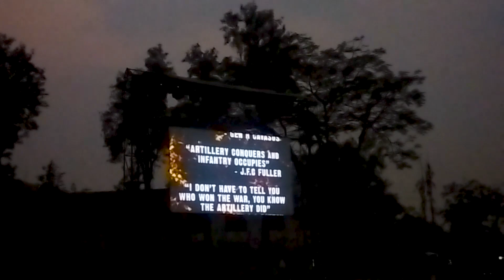नाशिक आर्टिलरी सेंटर आर्मी म्युझियम. खरोलीतील मुलं गेली बघायला.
ज्येष्ठ समाजसेवक मुकुंद काका दीक्षित आणि वासंती काकी दिक्षित यांनी त्र्यंबकेश्वर जवळ खरोली नामक गावात तेथील लोकांचे जीवनमान सुधारणे हेतू सुरू केलेलं आहे काम जे गेली 13 वर्षांपासून सुरू आहे. त्याचाच एक भाग म्हणून मुलांना सर्व प्रकारचे ज्ञान असावं यासाठी काकांनी आज मुलांना आतलेरी सेंटर मधील वडनेर गेट जवळ आर्मी म्युझियम ची भेट घडून आणली. या व्हिजिटमध्ये मोलाचं सहकार्य केलं आहे नाशिक मधील नाशिक स्मार्ट सिटीजन फाउंडेशन ह्या सामाजिक संस्थेने. आपणही आपल्या मुलांना मुलींना नक्की या म्युझियमला भेट घडून आणावी आम्ही जेव्हा गेलो होतो तेव्हा तिथला ऑडिटोरियम काम चालू होतं मात्र आता ते पूर्ण झालेले आहे. नक्की तिथे जाऊन एकदा व्हिजिट करा.
 तसंच आम्ही जेव्हा म्युझियम बघायला फिरत होतं आमच्यासमोर अग्नि वीर च्या मुलांची  पहिले बॅटची ट्रेनिंग चालू होती. आमच्या गावातील मुलांनी त्या अग्नीच्या मुलांबरोबर मस्त गप्पा ठोकल्या.
हा औषध लावून तुमचे केस गळणे थांबवा Grow Long Hair, 100% Hairfall Solution, डॉक्टर नाय सांगणार हा औषध
शेळी विकली 😅कॉमेडी
मुलांना अभ्यासासाठी प्रोत्साहित करतांना पालकांनी ह्या चुका मुळीच करू नका.
बायकोची केली नवऱ्यावर केस 😅कॉमेडी
सिलेंडर गॅस कंपनी तुम्हाला लुटत आहे. नागरिकांनो सावधान. बघा कसं जगबीर सिंग यांनी यांना धुतलं
अपने आशिक से ज़िना करने वाली औरत पर आया अल्लाह का ऐसा अज़ाब देखकर रोंगटे खड़े हो जाएंगे - Ishan
पुर्ण दृढ़ विश्वासाने काही दिवस हा प्रयोग करा तुमच्या जीवनातील अडचणी समस्या संपल्या नाहीत,तर सांगा.!
मानखुर येतील काळूबाई ची गेनमाळ कार्यक्रम .genmal . गुरुवर्य सुनीता आई . मुंबई
बाणाईची झणझणीत वजडी बनवण्याची अगदी सोपी पद्धत | vajri recipe | वजरी रेसिपी
मुस्लीम कीर्तनकार, कबीर महाराज अत्तार यांच्या आवाजातील पोवाडा ! Kabir Maharaj Attar Tanaji Powada
आदिवासी समाजातील लोकांची स्थलांतरित शेतीसाठीची तयारी | 'आवसा' बनवण्याची पद्धत | adivasi samaj
आज मी बनवले मासे बघा 👆🐠 माशाची रेसिपी 🤤
Sawidhan Jindabad|संविधान जिंदाबाद| sapna kharat | सपना खरात
क्षितिजला पेपर सोपे गेले
कुम्भ राशि,9 अगस्त गांव गांव में आपके नाम की चर्चा होगी धरती पर पहली बार ऐसी घटना,‎@astrogempak
Malvani Mutton Curry | मटण भाकरी | Nonveg Lunch Recipes | Village Cooking | Red Soil Stories
सरपंचाची सून पळाली😅कॉमेडी
जावई निघाला चोर 😅कॉमेडी
70's 80's के दशक के पुराने हिन्दी गाने ||Old Hindi Songs ||मुहम्मद रफ़ी, किशोर कुमार और लता मंगेशकर
३१ डिसेंबर तात्यांनी सगळ्यांबरोबर मटणाचा फरा आणून कसा साजरा केला तर बघा | Special Mutton Recipe
एम बी बी एस म्हणुन गुराख्याशी बांधली लग्नाची गाठ,नवरीन केला रक्त पाठ |MBBS Gurakhi| SMMEp#768|
आईला मुलाने वृद्ध आश्रमात सोडलं वडिलांचं वीस वर्ष पूर्वेच पत्र वाचून मुलाच्या पायाखालची जमीन सरकली |
🔥कर्जमुक्ती कशी करावी 5 उपाय🔥vastutips
भुरटा चोर 😂👆🏼 Bhurta Chor | Vadivarchi Story | Marathi Comedy Video | Funny moments in village life
अधिक श्रावण मास अखंड शिवनाम सप्ताह नांदेड महिला सदभक्तांचा पाऊले नृत्य || विद्यासागर स्वामी परळी ||
Rolex theme ft. the rise and rage of 'Surya bhai'
ट्रॅक्टर चा हप्ता भरायला गेला अन लग्न करून आला 😅कॉमेडी
MPSC wale | Episode 5 | New Marathi Webseries | Ashish Bobde
आषाढी एकादशी | देव विटेवर उभा का राहिला? वारी कशी सुरू झाली | ashadhi vari | ashadhi ekadashi |
बाईला दिवस गेले बाबुराव 😉
कानबाई अहिराणी गणे 💖 Khandeshi Top Songs 💖 Khandeshi Juxebox Video
उतावळा बाप 😅 जवान बायको घरी आणली कॉमेडी 🥰
रायगड दर्शन (भाग २) - इतिहासतज्ञ श्री. अप्पा परबांसोबत
नवरा बायकोच भांडण | जबरदस्त डबल मिनींग कॉमेडी | छबुताई कोरेगावकर जागरण गोंधळ | chabutai koregoankar
समस्त चिडके अन रडके परिवार यांचा पोर पहायचा कार्यक्रम 😂कॉमेडी
DIY Farm Diorama with house for cow, pig | water pump - goat barn | how plant carrot fields #64
खूप दिवसांनी बनवली पुरी आणि बटाट्याची भाजी | Marathi Vlog | शोध वृद्धाश्रम
सुमन आई ने पकडलं गंगाराम चं लफडं 😂कॉमेडी
पोरांना लागली लग्नाची चिंता खळखळून हसाल | शारदा ताई मापारी कीर्तन | sarada tai mapari kirtan |
# ह्या आव्याच्या नादात माझ्या डोक्याला दुसराच लय मोठा ताप झालाय काय करू आता🤦
नवरदेवाचा झाला पचका😂कॉमेडी
टायगरला मच्छी मार्केट मध्ये सोडणार 🤪/अळूची पाने 🌿वाटली. daily vlog life video
बॉयफ्रेंड आला आपल्या जुन्या प्रेयसीला भेटायला.boyfriend aala junya preysila bhetayla.marathiWebsiris
नवरदेव लई भारी😅कॉमेडी
कांदा काढायचा म्हणून गंगाराम गेला मजूर पहायला😅कॉमेडी
छोटू दादा की बारात | CHOTU DADA KI BARAAT | Khandesh Hindi Comedy | Chotu Dada Comedy
संतापजनक प्रकार: शेतकऱ्याच्या टोमॅटो व झेंडूच्या पिकांचे समाजकंटकांनी केले नुक